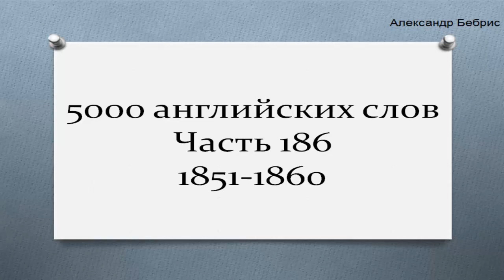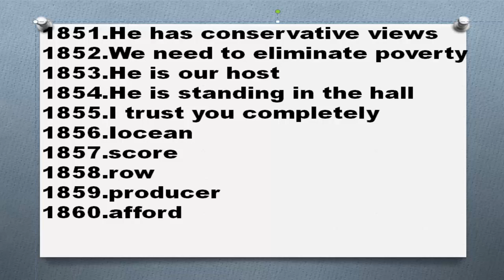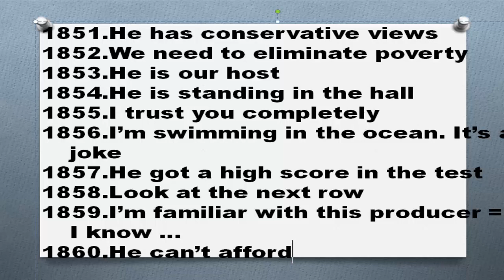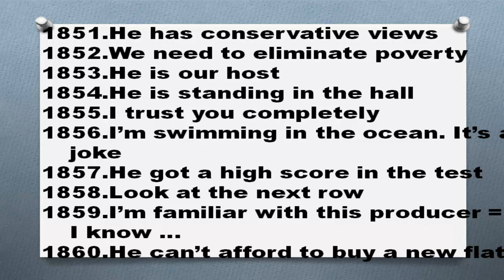5000 английских слов Часть 186 1851 1860